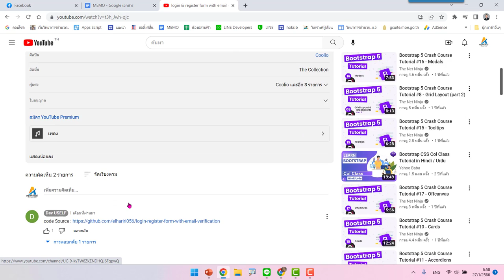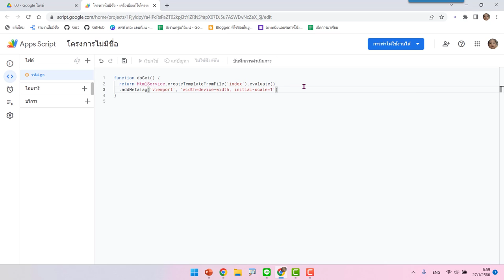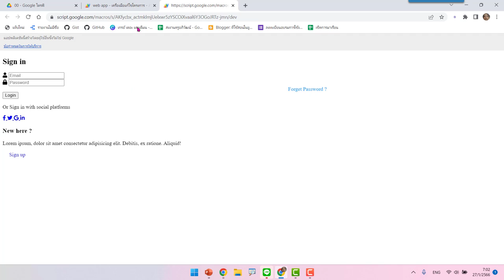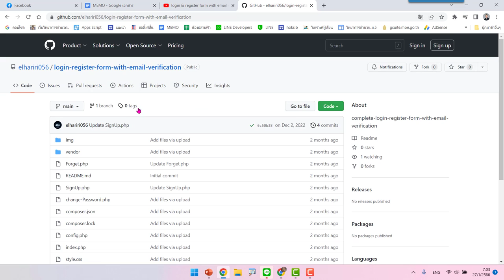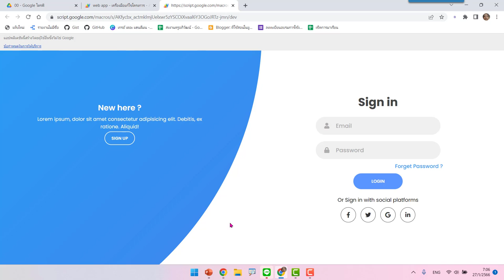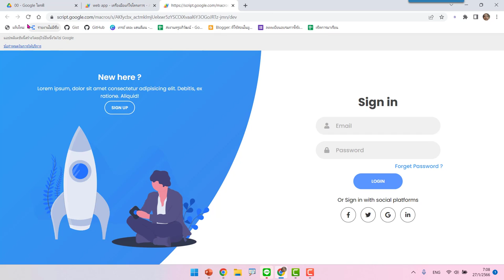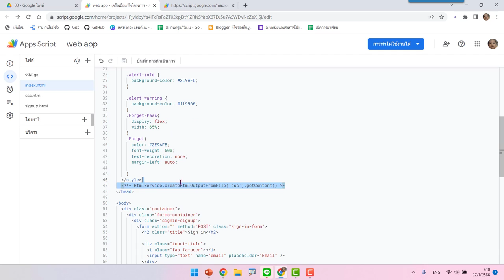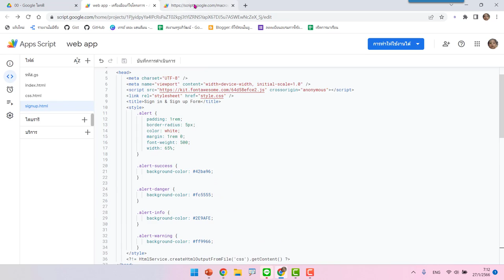โค้ดฟรี เว็บแอประบบ Login & SignUp สวยงามมาก